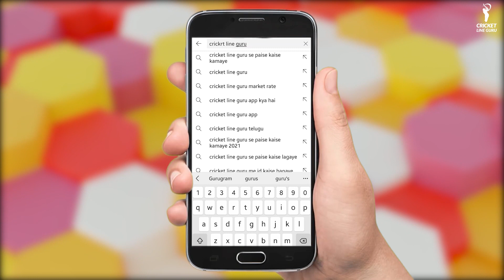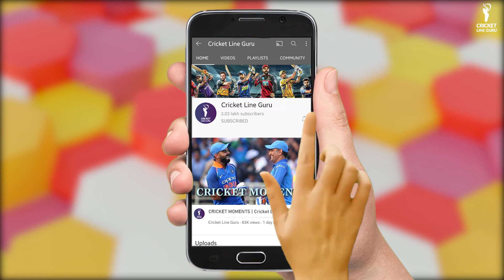India vs West Indies, 2nd T20I Match Prediction | IND vs WI Who will today? Dream XI Key Players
As per schedule, India will face West Indies today, on 18th February in the 2nd T20I match of the West Indies tour of India, 2021-22. Get to know the head-to-head of both the teams along with the head-to-head comparison, Team analysis, and playing XI.